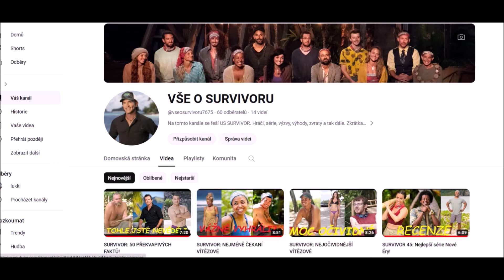FAKTOR STRACHU: Soutěž pro odvážné!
V dnešním videu se podíváme na rozbor reality show FAKTOR STRACHU, která jednu dobu patřila mezi velmi populární pořady.